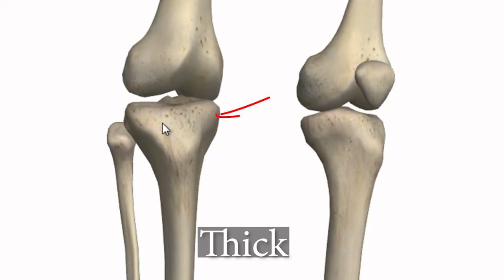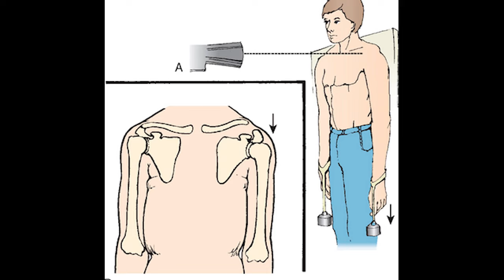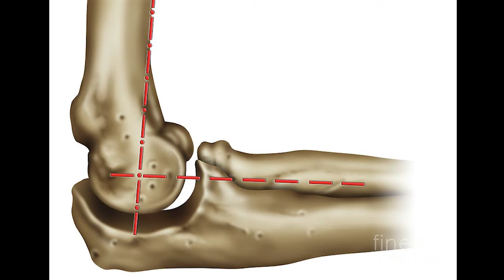IMAGING OF BONES(HINDI) -HOW TO ORDER FOR BONE X RAY/ BASICS OF BONE IMAGING IN HINDI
Orthopedics videos,

1. JOINT REPLACEMENT  (THR/TKR)
2. ARTHROSCOPY (knee/ shoulder)
3 COMPLEX TRAUMA/FRACTURE MANAGEMENT
4.ILIZAROV DEFORMITIES AND TRAUMA

Part 2
He did various fellowships and observation in
1. Joint replacement
2. Arthroscopy
3. Rheumatology
4. Orthopedics trauma and tumor management
5. Spinal instrumentation
6. Ilizarov deformity correction and non union
Current association
Thanks & regards
& Team IMAGING OF BONES - imaging of bones: fractures, bony anatomy and bony density – radiology | lecturio.
imaging of petrous bone part 1 ( anatomy ) - dr mamdouh mahfouz.
imaging of bone metastasis - guiseppe petralia.
this video “imaging of bones: fractures  bony anatomy and bony density” is part of the lecturio course “radiology”  ►  watch the complete course on .. imaging of metabolic bone disease i - dre 20 - prof.
imaging of bone tumors : key concepts | dr.

what is a bone scan? this video shows what people may experience when they are having a bone scan. nuclear bone scans | radiology.

temporal bone anatomy on ct imaging - mri online.
medical illustration - adult bone lesions. imaging of bones & joints inflammation - dr manar hussien. imaging of petrous bone anatomy - dre 1 - prof.

imaging of metabolic bone disease part 1 discussed by prof. imaging of bone infections - prof dr. - imaging of bones.
the scan can show injury to the bones  the effects of disease such as cancer or infection  or any improvement or worsening in a bone condition after any treatments...
imaging of petrous bone anatomy - dre 1 .
imaging of bone tumors i -dre 10 - dr mamdouh mahfouz.